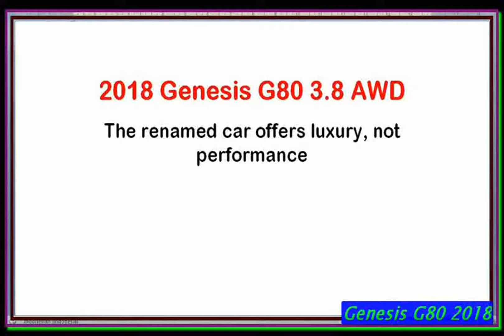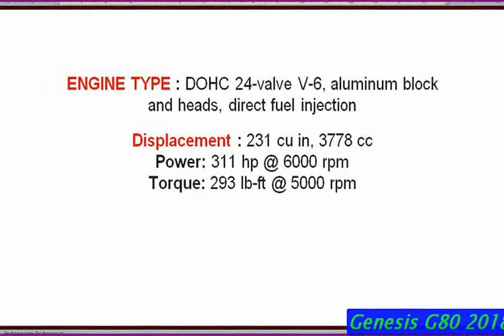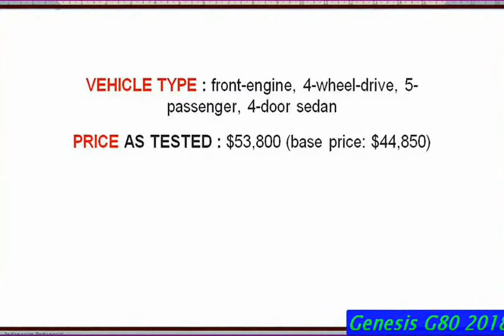Genesis G80 2018 | New Hyundai Genesis G80 Sport 2018 Review And Specs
Car Audio Video For Hyundai
GPS Navigation For Hyundai
Parts & Accessories For Hyundai
Tire and Wheel for Hyundai

2018 Genesis G80 Sport – Redline: Review
Redline Reviews
2018 Genesis G80 3.8 - Ultimate In-Depth Look in 4K
MikesCarInfo Special thanks to Parkway Genesis in Wilmington NC
2018 Genesis G80: Review
Gold Pony
In this video I'll go for a test drive & completely review the NEW 2018 Genesis G80! I'll go over the ride quality, handling, drive modes Upgrade to view insights on all videosUpgrade Now!
Review: 2018 Genesis G80 Sport AWD
Matt Maran Motoring
I review the Genesis G80 Sport AWD with the new 3.3T engine! What do you think about these? Huge thanks to Joe and #1 Cochran
2018 Genesis G80 | CarGurus Test Drive Review
CarGurus
Shop the new Genesis G80: /lqPGZ Two years into its new life as a standalone brand, Genesis has injected some
2018 Genesis G80 First Person Brief Overview || What's New?
GrandPrixGTP02
Check me out on Instagram, Twitter, or Facebook!! FB:  GPGTP02 Twitter: @theopenroadtx15 Instagram: @
2018 Genesis G80 3.3T Sport RWD - POV Night Driving Impressions (Binaural Audio)
TheTopher
Filmed with the Sony FDRX3000 4K Action Camera  2s53Bna -Audio recorded with Roland CS-10EM Binaural Mics
2018 Genesis G80 AWD Sport
AutoNetwork Best Detailed Walkaround 2018 Genesis G80 AWD Sport 3.3 twin Turbo.
2018 Genesis G80 Sport Test Drive & Review
Rosenthal Automotive
If you're into sports...you'll love the 2018 Genesis G80 Sport! Join Steve as he explores this amazing full sized luxury sports sedan
2018 Genesis G80 3.3T Sport Review and Road Test in 4K UHD!
Alex on Autos
The updated 2018 G80 is the latest shot across the bow of the established luxury brands. With more luxury for the dollar and an all-
2018 GENESIS G80 - Interior and Exterior
Tafra Channel
NEW GENESIS G80 2018 - Exterior and Interior Back when ordinary cars were pretty awful, all a luxury car needed to be was pretty
2018 Genesis G80 Sport 3.3 Twin Turbo V6 TECH REVIEW (1 of 2)
MotoManTV
MotoMan takes a second look at the Genesis G80 – this time, the Genesis G80 Sport. Yes, the biggest difference is the 3.3 Twin
2018 Genesis G80 3.3T Sport RWD - POV Driving Impressions (Binaural Audio)
TheTopher
2018 Genesis G80 Sport vs Mercedes E43 AMG Review
TheStraightPipes
We go for a drive in the 2018 Genesis G80 Sport and the Mercedes E43 AMG. These luxury sport sedans are more similar than you
genesis g80 2018